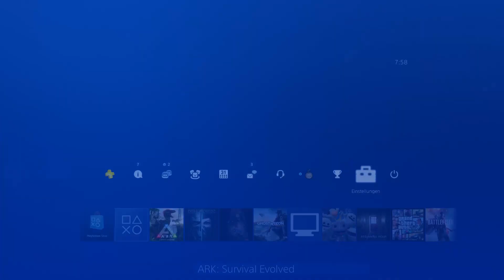ARK PS4 EINZELSPIELER WELT LÖSCHEN / SPIELSTAND LÖSCHEN TUTORIAL - Ark Survival Evolved PS4 Deutsch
Lets Play Ark Survival Evolved Playstation 4 Deutsch

Open World Sandbox Dingsbums von Studio Wildcard

Ausrüstung:
Playstation 4
Aufnahmeprogramm: Elgato Gamecapture / OBS
Video Bearbeitung:Adobe Premiere Pro